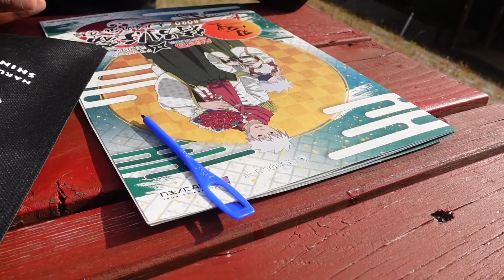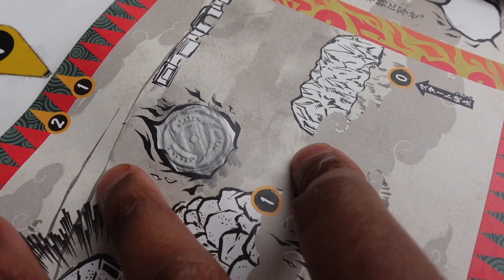Japan Adventures: Naruto World, Vegan Delights, Kyoto's Unique Starbucks, Mount Fuji Views + More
Explore Japan's wonders with visits to Naruto World, vegan culinary delights, Kyoto's unique Starbucks, and stunning Mount Fuji views. Join us for an unforgettable adventure packed with culture, food, and breathtaking landscapes!